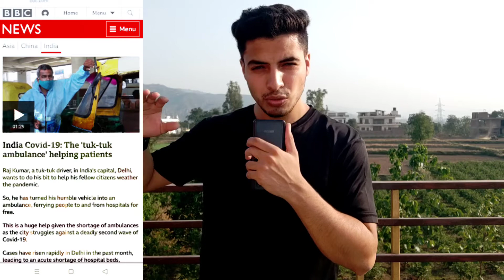Do not spread any misconceptions & news about the corona virus | देश के सभी युवाओं से मेरा अनुरोध